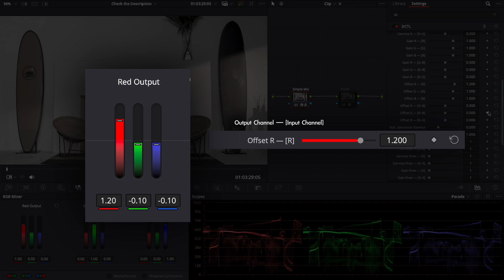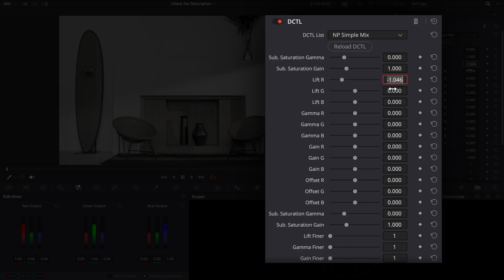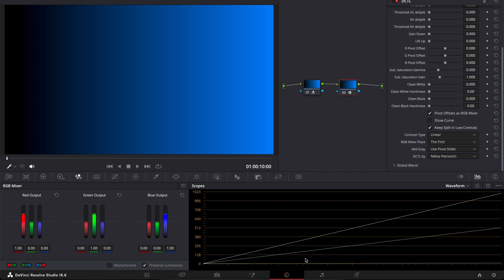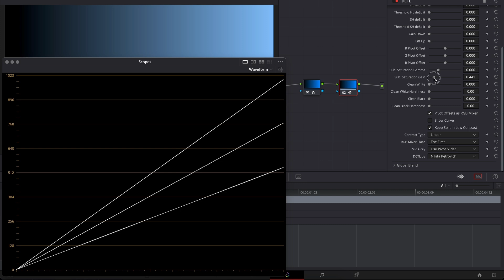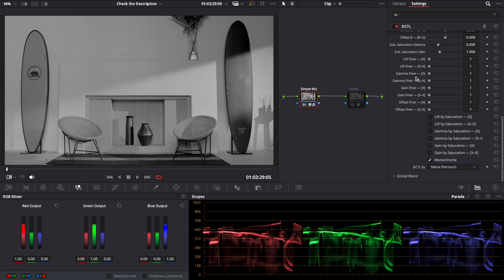DCTL NP Simple Mix — Ultimate RGB Mixer for DaVinci Resolve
00:00 - What's new
00:50 - What DCTL Simple Mix is doing
02:12 - Subtractive Saturation: How is it?
03:41 - Nuances

PLEASE NOTE: DCTLs work only in Studio version of DaVinci Resolve

FAQ

How to install DCTL?
Drag the .dctle file into your Resolve LUT folder, then restart DaVinci to see it in the list of DCTLs in Open FX. To locate the LUT folder in your system, open DaVinci - go to Color Page - open LUTs tab - right click on the LUTs folder - reveal in Finder (Mac) or its equivalent in Windows and Linux

What is a DCTL?
According to DaVinci Resolve Reference Manual: DCTL files are actually color transformation scripts that DaVinci Resolve sees and applies just like any other LUT. Unlike other LUTs, which are 1D or 3D lookup tables of values that approximate image transformations using interpolation, DCTL files are actually comprised of computer code that directly transforms images using combinations of math functions that you devise. Additionally, DCTL files run natively on the GPU of your workstation, so they can be fast.

DCTL NP Simple Mix — Obvious Update + Free Basic Version | DaVinci Resolve Plugin (script)